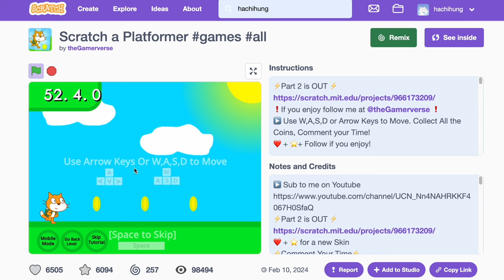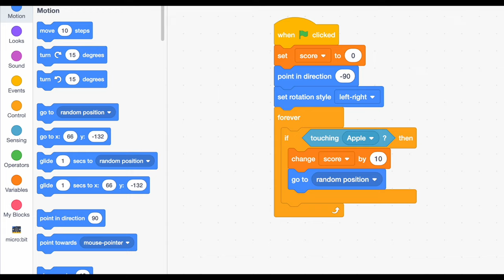A Song For Scratch - Code of My Heart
Code of My Heart (Scratch)

American pop catchy melodies

[Verse]
Hey there, let me tell ya 'bout a world of creation
Where imagination meets innovation (innovation)
We're coding in Scratch, it's a brand new sensation
Unlocking possibilities with every foundation (yeah, yeah)

[Chorus]
Move left, turn right, gotta get it just right
Goto, looks, sounds, we're dancing in the night
Repeat until we reach the perfect design
Forever loop, the rhythm of the code, oh, it's so fine

(Verse 2)
Touching color, sprite, or edge,
Trigger actions, make a pledge.
Operators combine, calculate,
Variables change, they fluctuate.

(Chorus)
Nested loops and conditions blend,
Scratch's journey, twists and bends.
Create, imagine, and iterate,
In this block world, we innovate.

Snap the blocks, let's begin, in Scratch where we code and spin,
Move ten steps, then turn right, under the stage's bright light.

Go to x and y, glide with grace, change your looks, set the pace.
Sounds to play, a beat so neat, coding music, isn't that sweet?